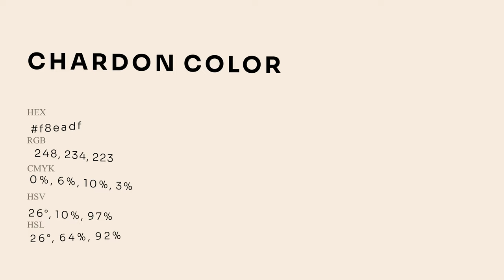Chardon color f8eadf hex Cool Orange color f8eadf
What color is Chardon ? f8eadf hex, Cool Orange color f8eadf

Hex f8eadf Color Code is also known as Chardon color

Hex f8eadf Color code in RGB color code model is created after adding 97.25% red color, 91.76% green color and 87.45% blue color.
Hex f8eadf Color code in CMYK color (process color) code model is generated after subtraction of 0% cyan, 06% magenta, 1% yellow, 03% black.